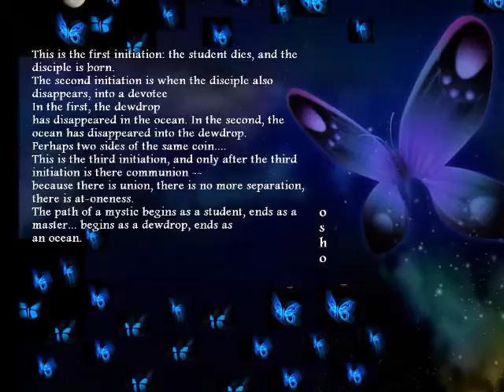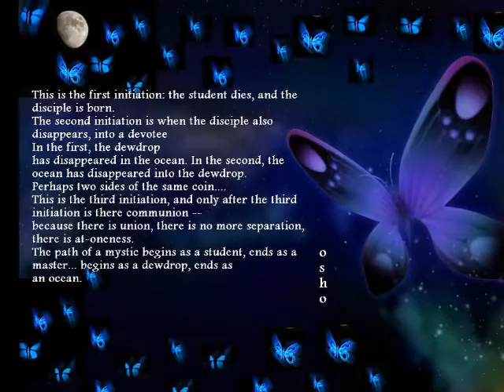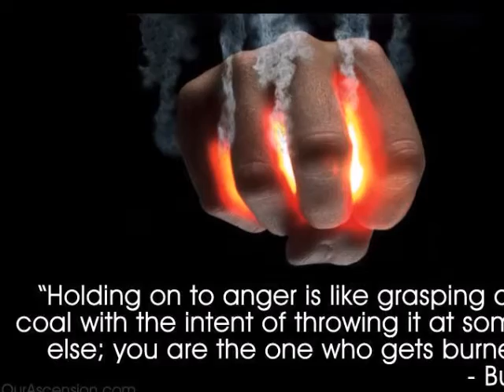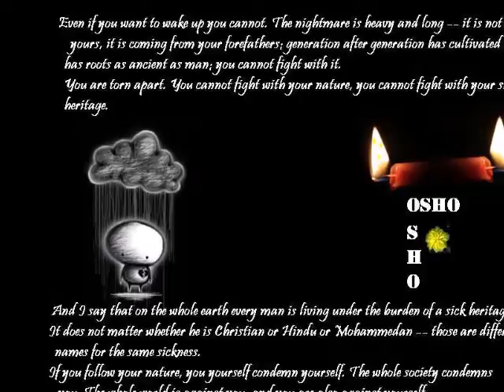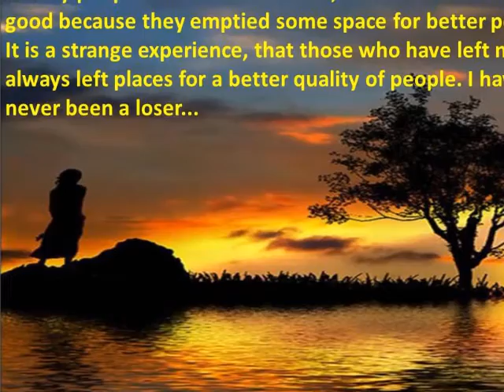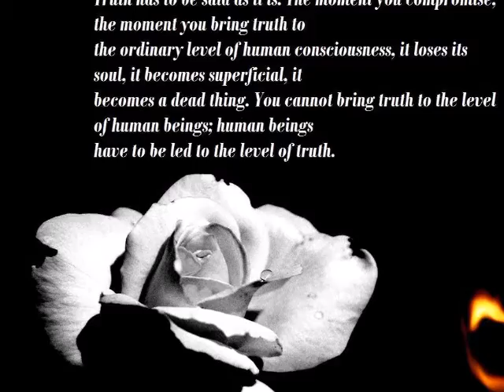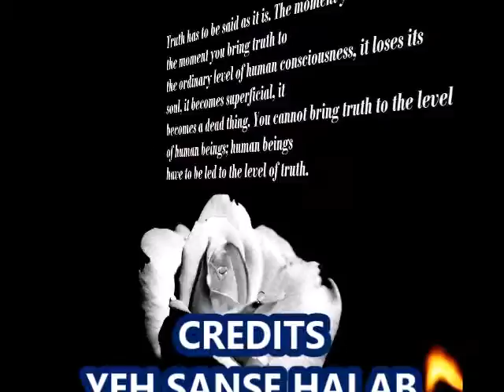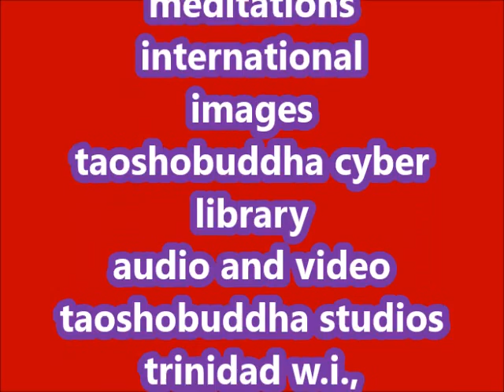REINCARNATION DIMENSIONS BEYOND THE KNOWN